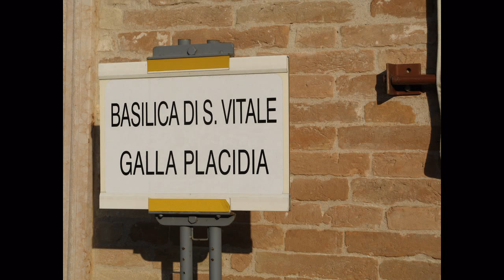Mausoleum of Galla Placidia Ravenna Italy (World Heritage List )